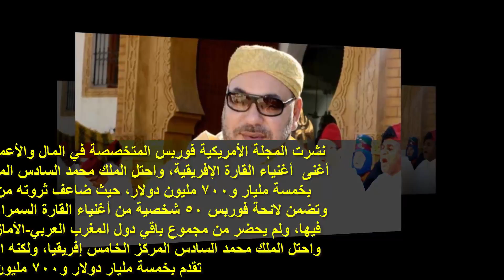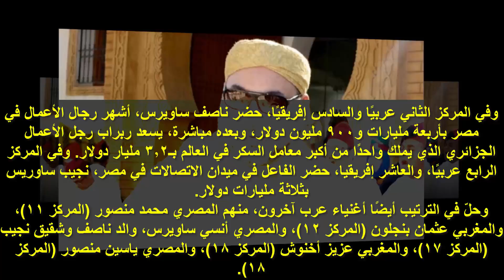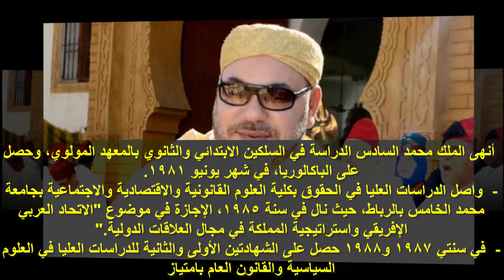لن تصدق الثروة الحقيقية لملك المغرب محمد السادس